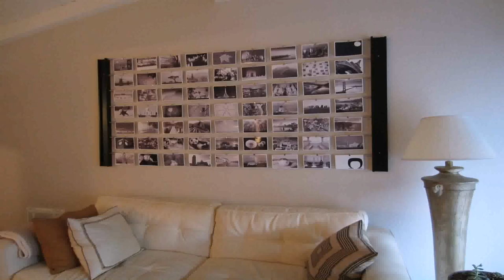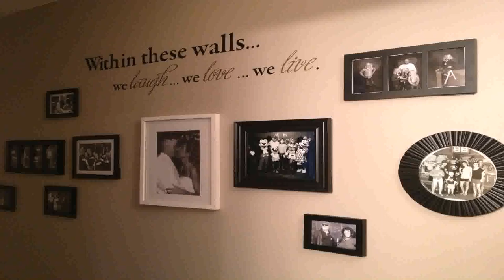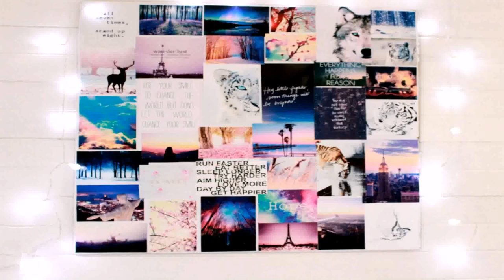Diy Home Decor Ideas On Pinterest - Gif Maker DaddyGif.com (see description)